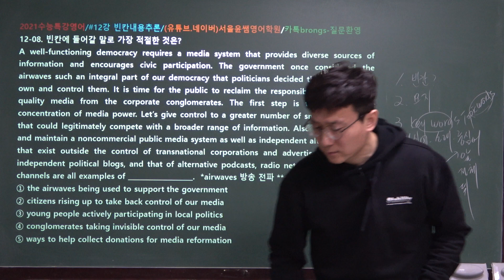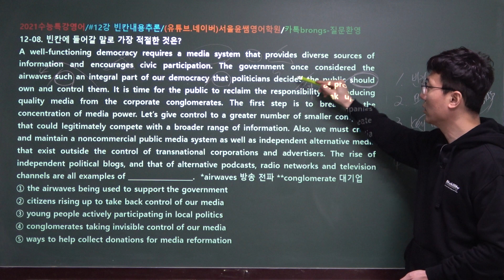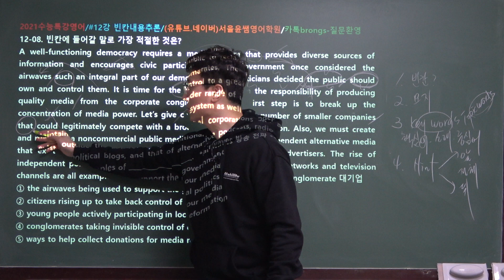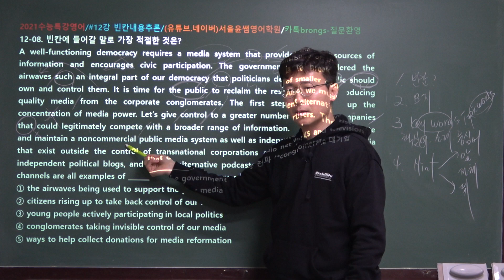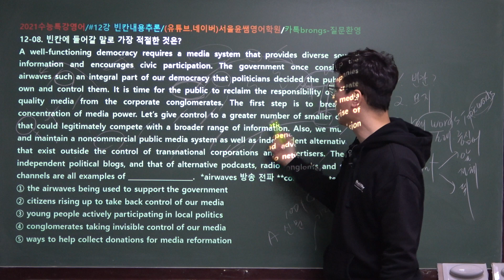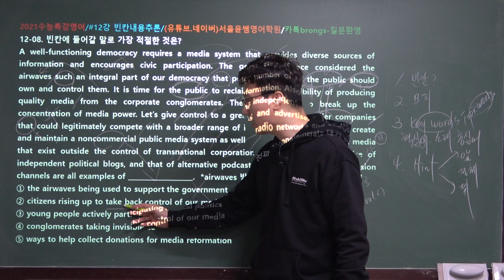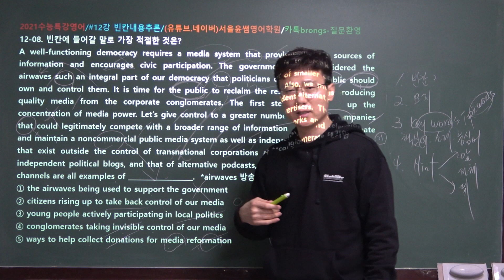2021년 EBS 수능특강 영어 12강 8번, 빈칸내용추론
2021학년도 EBS수능특강 영어독해연습 전체보기 클릭